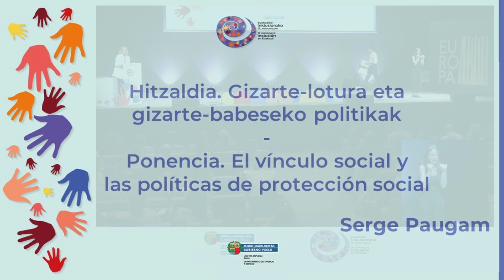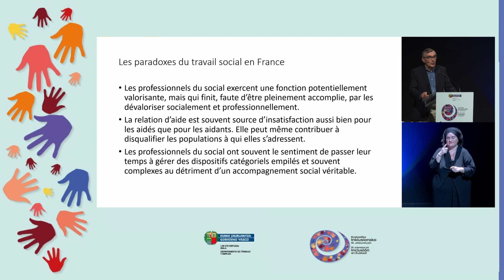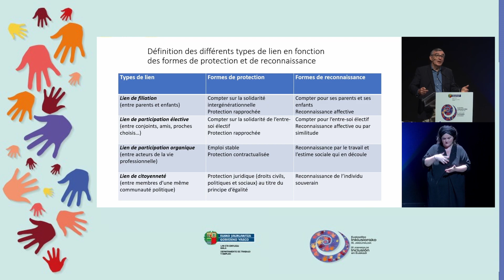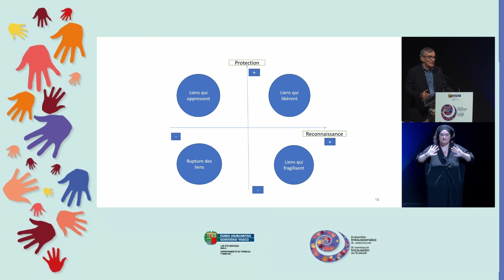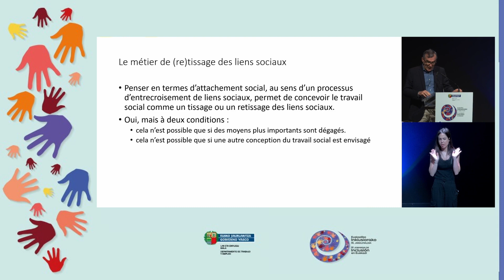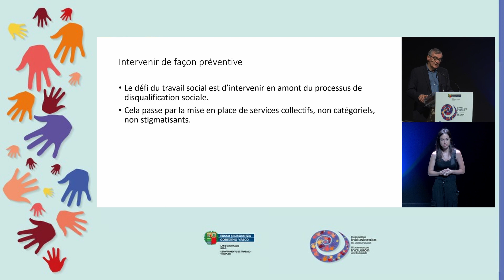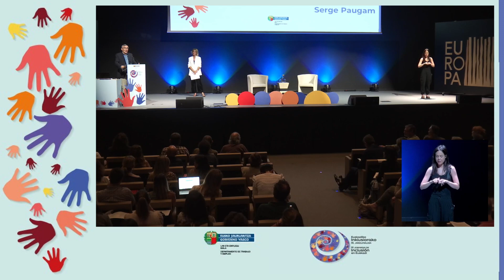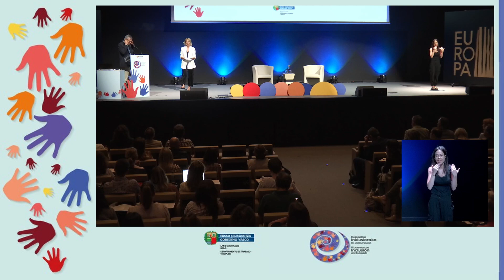3 Serge Paugam CAST